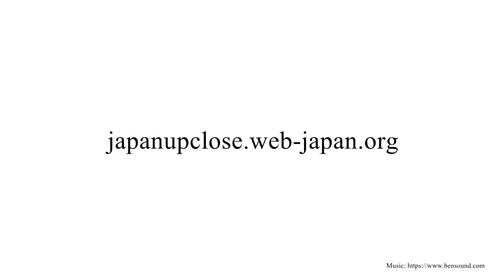Interview with Author Sophie Richard: a Guided Look at Japan’s Art Museums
Japan is home to hundreds of art museums, ranging from national museums housing massive collections from around the world, to small private galleries displaying a narrow selection of works. Sorting through all the possibilities and planning a visit can be a challenge for Japanese visitors, let alone those coming from overseas. Fortunately, author and museum authority Sophie Richard has done the work for us in researching her book, The Art Lovers’ Guide to Japanese Museums. In this video interview, she shares her insights on what makes Japan’s art museums so unique, as well as tips on how best to explore the many hidden gems throughout Japan.